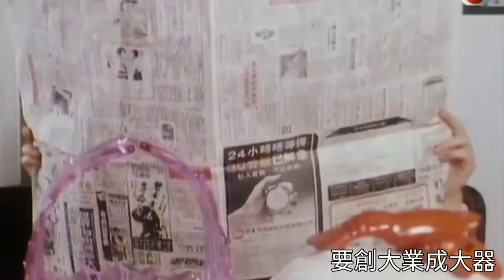甄妮 小鳥高飛 1978 詞:盧國沾 曲:三木たかし 編曲:顧嘉煇 演:林子祥 原曲:山口百惠.奔向愛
小鳥高飛
詞：盧國沾
曲：三木たかし
編曲：顧嘉煇
唱：甄妮
原曲：山口百惠.奔向愛

我有毅力和自信，重未想過靠你，我要去闖天地，為了一口氣。
要創大業成大器，重未想過靠你，哪怕創傷倒地，力向前衝，小鳥高飛。
人人曾替我擔心，謠言滿天飛，哪怕命運落泊受挫，我何曾傷悲。
想起你慨說話，自問心裡佩服你，一早睇見那危機，可惜我冇悔恨，
重未想過放棄，日後若遇到我，你見到我重系笑微微。